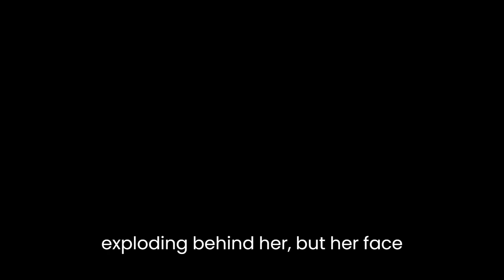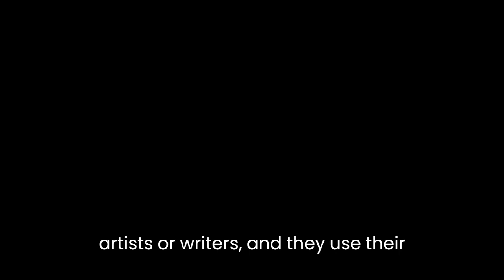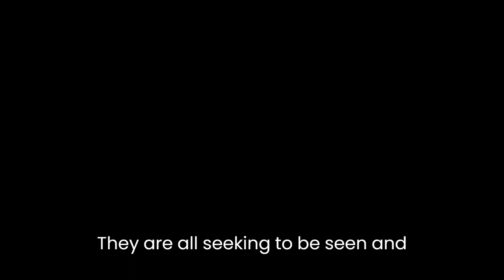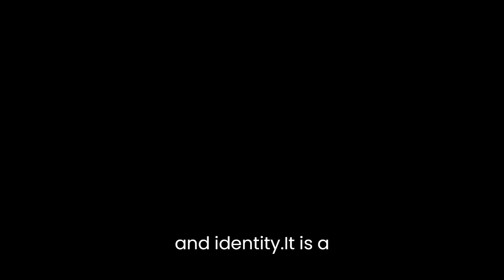"The Small Backs Of Children" By Lidia Yuknavitch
"The Small Backs of Children" is a novel written by Lidia Yuknavitch that explores themes of trauma, art, and the power of storytelling. The novel tells the story of a young girl who becomes the subject of a photograph taken during a war. The image captures the moment of a bomb exploding behind her, but her face is hidden from view. The photograph becomes an iconic symbol of the war, and the girl's identity becomes shrouded in mystery. The novel follows the lives of several characters who are affected by the photograph and are seeking to uncover the girl's identity.One of the central themes of the novel is trauma and its effects on individuals and society. The girl in the photograph is a victim of the war, and her trauma is captured in the image. However, the trauma of the war is not limited to the girl; all of the characters in the novel have experienced trauma in some form. Through their stories, the novel explores the ways in which trauma can shape individuals and their relationships with others.Another important theme in the novel is the power of art and storytelling. The photograph of the girl becomes a work of art that captures the attention of people all over the world. It becomes a symbol of the war, and people use it to make sense of the conflict and their own experiences. The characters in the novel are all artists or writers, and they use their art to confront their own traumas and to make sense of the world around them. Through their art, they are able to connect with each other and with the wider world.The novel is also concerned with issues of identity and representation. The girl in the photograph is a mystery, and her identity becomes the subject of intense scrutiny and speculation. The characters in the novel are all struggling to define themselves and to make sense of their place in the world. They are all seeking to be seen and understood, and they use their art to express their identities and to make themselves visible.One of the most powerful aspects of the novel is its use of language and imagery. The prose is poetic and lyrical, and it creates a vivid and immersive world for the reader. The imagery is often violent and graphic, but it is also beautiful and haunting. The novel explores the intersections of violence and beauty, trauma and art, and the ways in which language and imagery can be used to confront and heal from trauma.Overall, "The Small Backs of Children" is a powerful and moving novel that explores complex themes of trauma, art, and identity. It is a testament to the power of storytelling and the ways in which art can be used to confront and heal from trauma. Lidia Yuknavitch has crafted a beautiful and haunting work of literature that will stay with readers long after they have finished reading it.